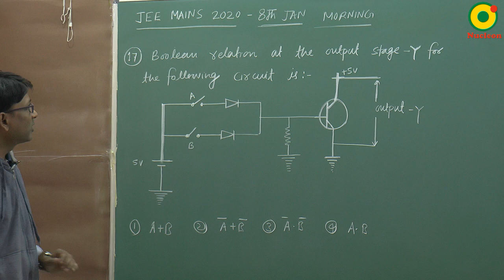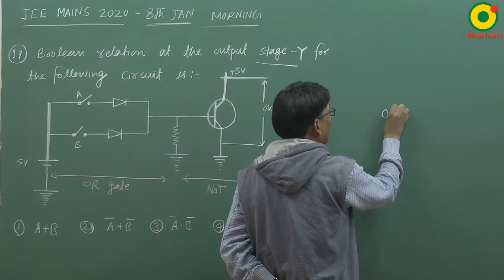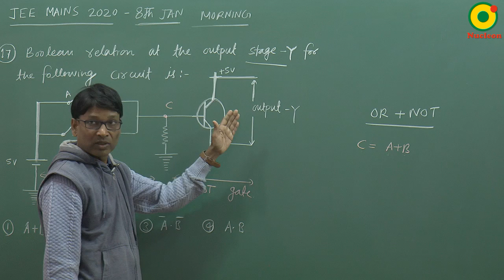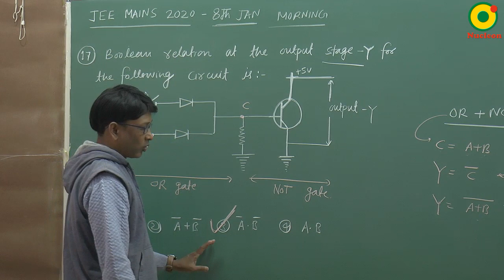JEE MAIN 2020 Semiconductor (Digital circuit ) 02 (8 Jan S1) By SSI Sir B.Tech IIT Delhi